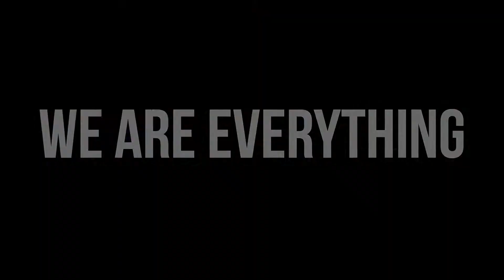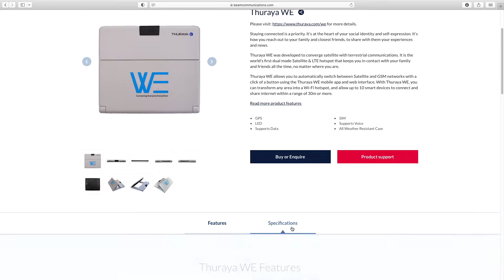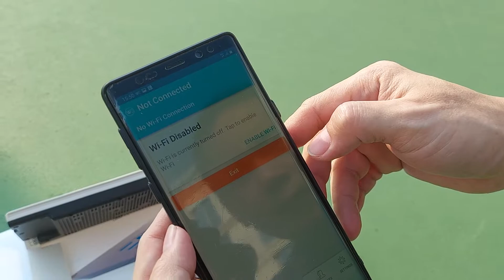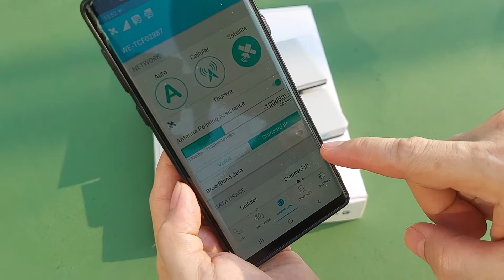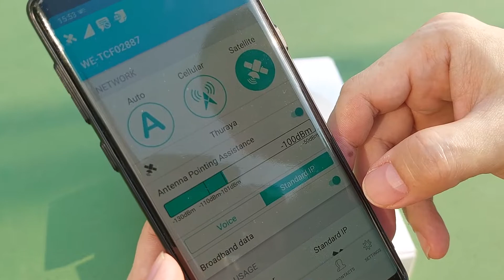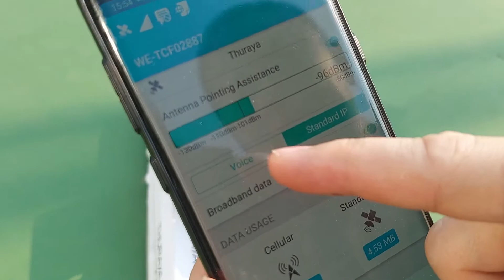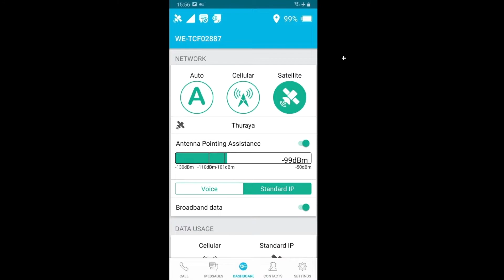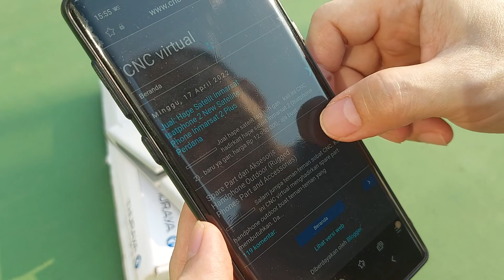Mengenal Modem Internet Data Satelit Thuraya WE dan Cara Penggunaannya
Halo sobat CNC! Di video kali ini, kami akan membahas tentang gadget satelit yang bernama
Thuraya WE. Thuraya WE merupakan modem internet keluaran Thuraya, dengan dual mode Satellite and LTE hotspot. Semoga video ini dapat membantu teman-teman semua dalam menggunakan Thuraya WE. Terima kasih!

Jika ada pertanyaan, boleh tinggalkan di kolom komentar di bawah atau hubungi kami di :